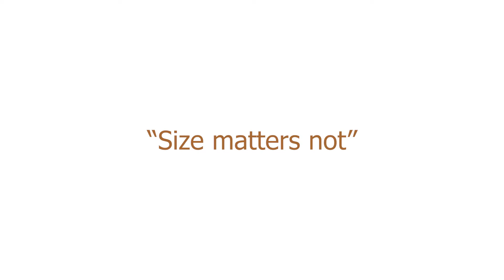Minis (a short film)